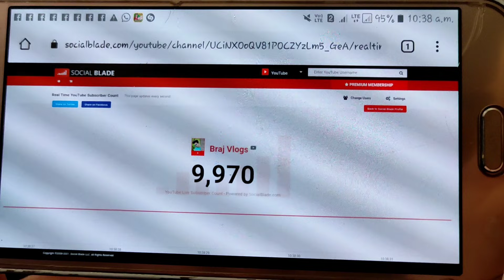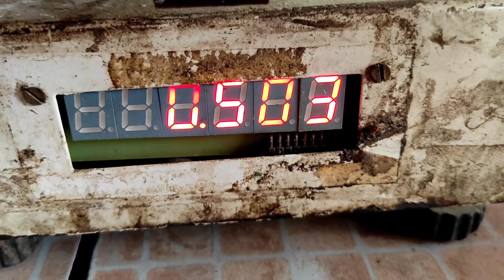Finally 10k Subscriber Complete 🎉 || Small Celebration || Braj vlogs